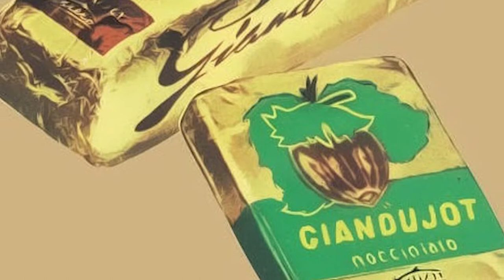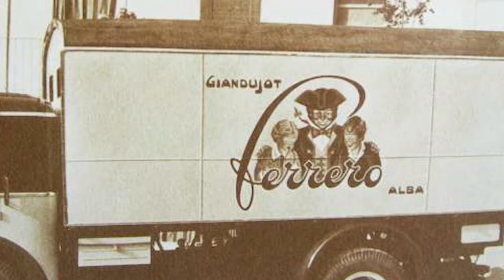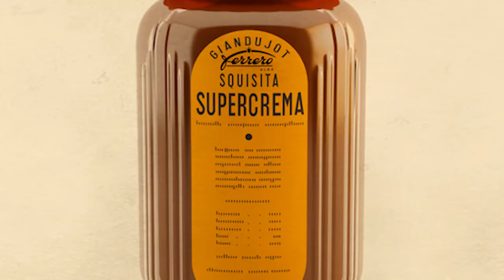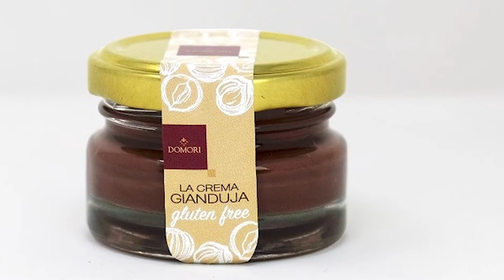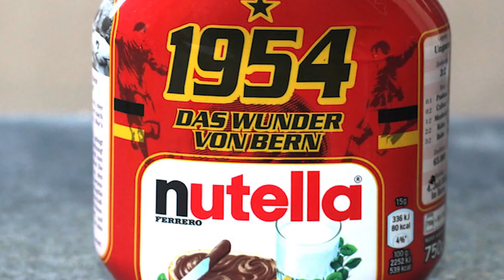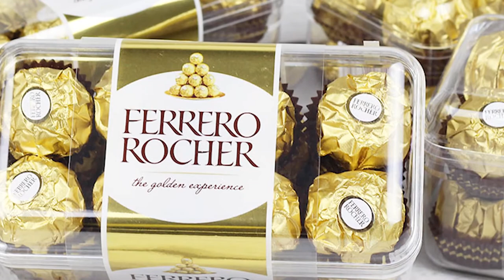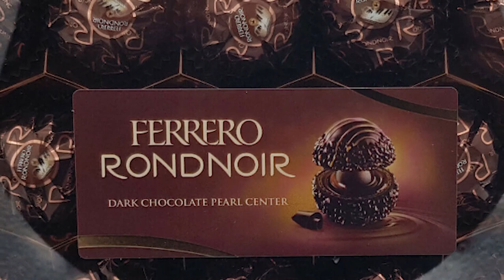Il vient d'étaler des bonbons fondus sur son pain et devient milliardaire | Histoire de Ferrero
Ferrero reste une véritable histoire de réussite à la gestion familiale. La troisième génération de Ferrero Sons a rejoint leur père et continue de fonctionner dans les mêmes principes de base qui ont donné à Ferrero son début d'Alba il y a plus de 50 ans.

Bonjour et surtout bienvenue sur la chaîne Histoire Marque !
Je vais essayer de vous raconter l'histoire d'entreprises et de marques célèbres et "pas si" ... Il y a aussi des "faits" historiques intéressants, des "événements" de l'histoire. goût… De plus, dans le processus de travail, il peut être différentes "pensées"... En général, je vais essayer, j'espère que vous l'apprécierez.